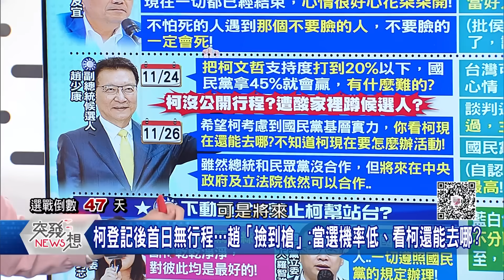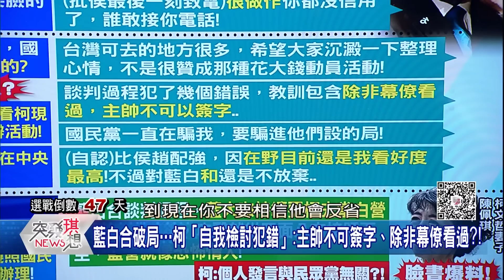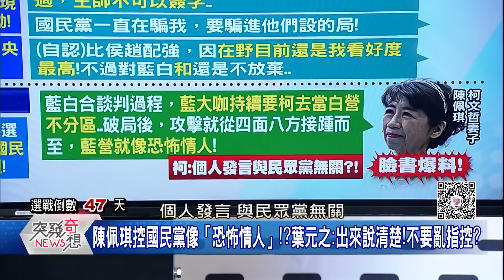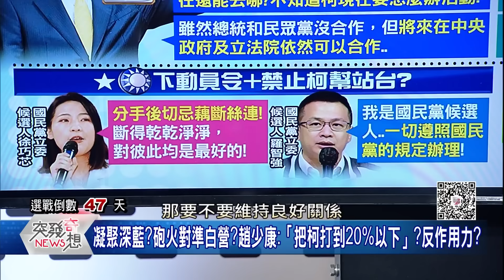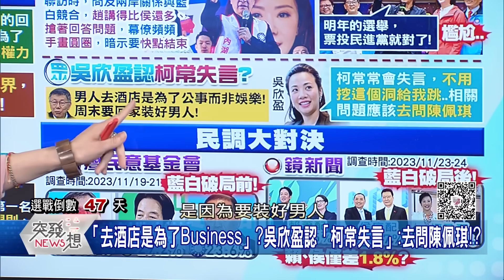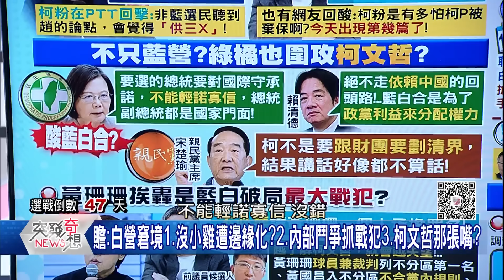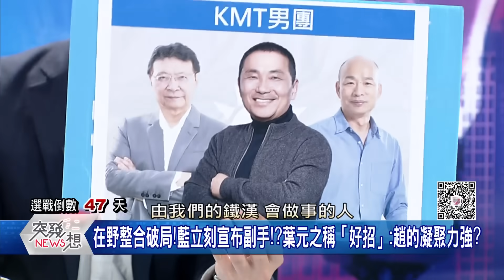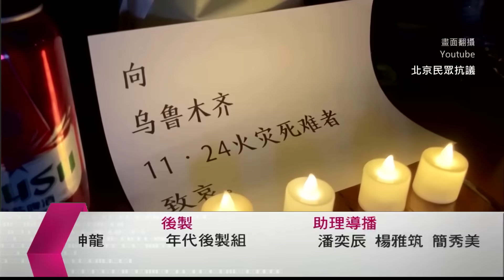藍白戰!藍「加倍奉還」猛攻柯搶當「亞軍」?柯批侯...又暗指藍設局?藍白破局「他」最傷?三腳督開打...藍操作棄保?但副手好搶戲?【突發琪想】2023.11.27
●藍白分手餘波盪漾?藍劃界線又稱可合作?柯反省中又批對方做作?
●侯稱登記前打2電話柯未接…柯諷「很做作」:都沒信用了!誰敢接?!
●藍白切效應立現?「侯康配」北台分競合擊?「柯盈配」竟無造勢?
●贍:所以是2億美金誘惑…柯才在4人小房間簽下6點「投降協議」?
●景氣內外「差很大」?竹科驚爆大裁員…我出口可否置死地而後生?
●日幣一路跌!台灣壓力最大!?金屬加工、工具機等零件出口續衰退!?
●話超多?趙少康受訪搶著回答?講得比侯多?幕僚頻頻「手畫圈圈」?
●喧賓奪主?侯友宜喊「選戰以總統候選人為主」!趙曝:政見都我的?
●「去酒店是為了Business」?吳欣盈認「柯常失言」:去問陳佩琪!?
●中國爆新肺炎!北京、天津、上海候診過千號!傳難受程度不輸新冠!?

來賓:丁學偉 / 邱敏寬 / 李正皓 / 張益贍 / 葉元之

下載【年代電視】APP：
iOS平台：